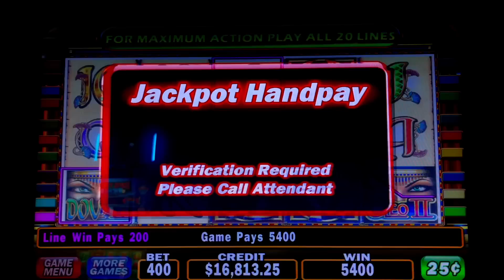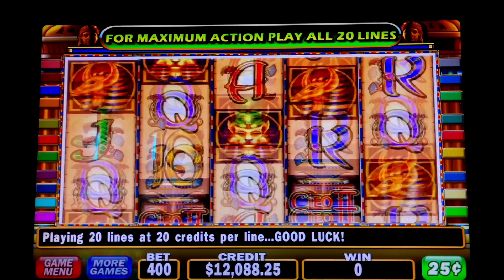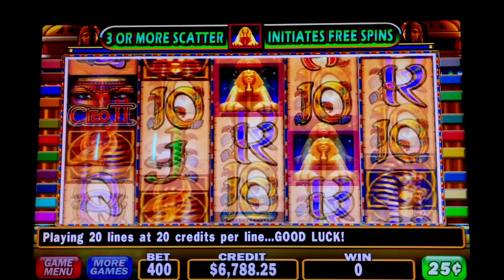28X ON CLEO 2 SLOT- $100 SPINS NEVER SEEN BEFORE 28X - MASSIVE JACKPOT HIGH LIMIT